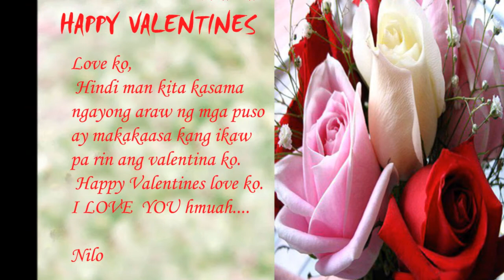TAKE ME TO YOUR HEART 572